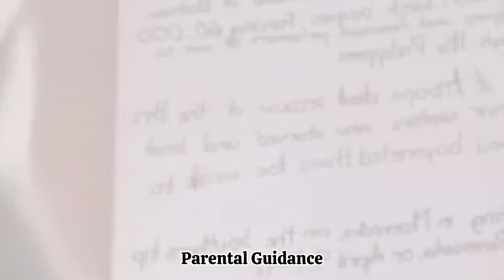BIGTI shortfilm noncopyrightedmusic shortfilm noncopyrightmusicforyoutubevideos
Ito ay isang short film na gawa ng mga estudyante ng Dr. Josefa Jara Martinez High School sa patnubay ng kanilang guro sa Filipino 8. Ang lahat ng mga pangyayari ay gawa-gawa lamang at walang pinagkopyahang iba. Ito ay ginawa  sa buwan ng Nobyembre 2023 upang pagseselebreyt ng araw ng mga patay (All Saint day) at alalahanin ang mga namayapang mahal sa buhay.  Maraming Salamat po